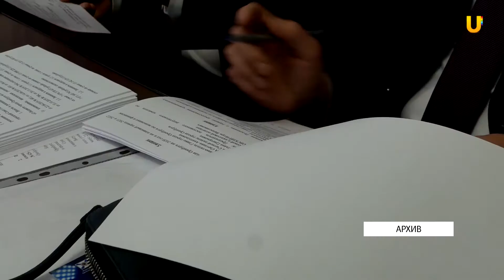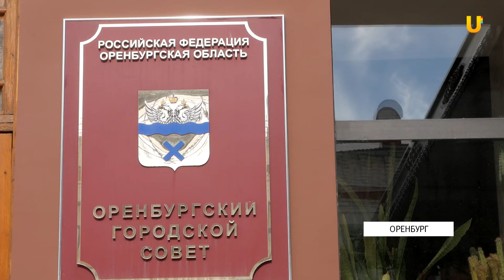UTV. Больше половины жителей Оренбурга не интересовались решениями муниципальных депутатов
Накануне в Оренбурге провели последнее заседание депутаты городского совета этого созыва. Состав которого был выбран в 2015 году. Запомнились ли оренбуржцам решения депутатов за эти 5 лет и как оценивают их деятельность эксперты?